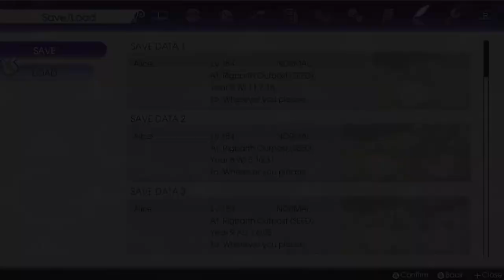Lucy's Argument and Jealousy Dialogue (Married)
Here I go again using Scarlett and telling her I love her I think she would have put me in jail one hundred times over already with what I'm doing to her! This only works with the bachelor's and bachelorettes I tried it with Livia and she just tells me she loves a ranger who loves their job...